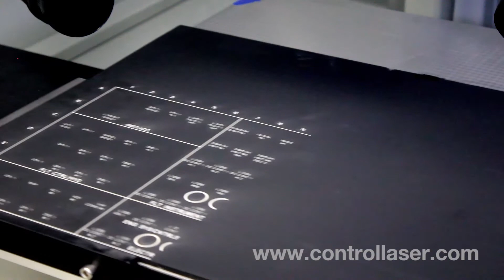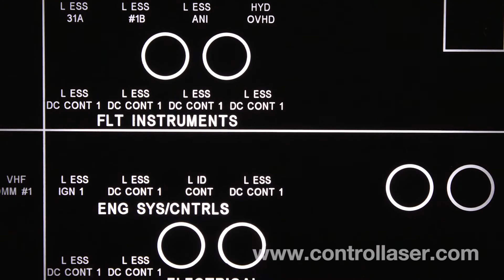AeroMark® | Perfect Panel™ Laser coating removal, MIL standards compliant pilot backlit panel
Introducing our latest laser engraving system for our Aerospace partners. This newly developed laser system uses the accuracy of an XY table and our Laser Marking Studio 3.0 tiling utility to mark large graphics in 11.75in x 11.75in sections on large surfaces. Using our lens error-correction lab, we are able to precisely join lines in large graphics. This system can be adaptable to larger surfaces upon request, just let us know what you need and we'll build it. We build our workstations right here in the USA from Orlando, Florida.